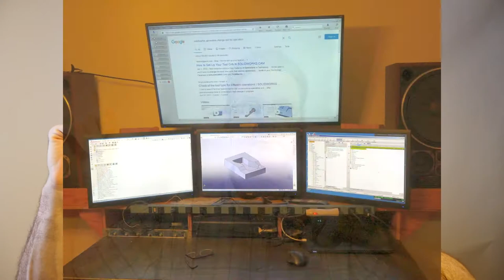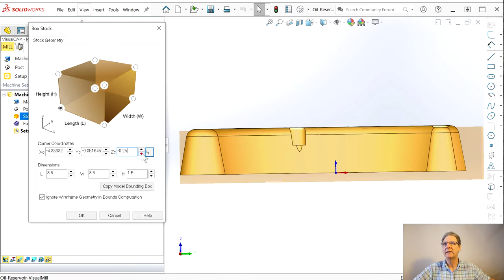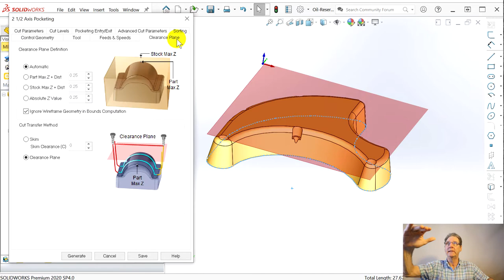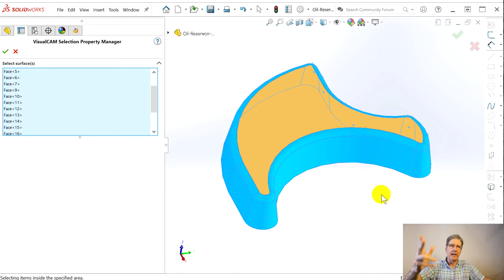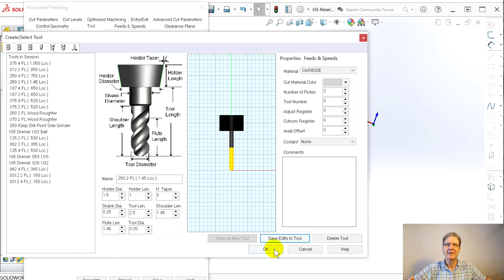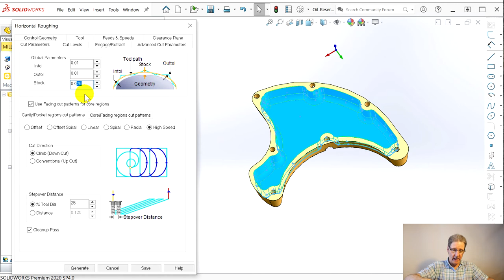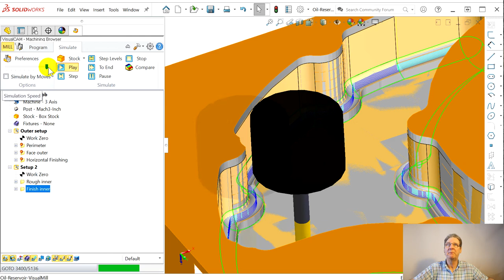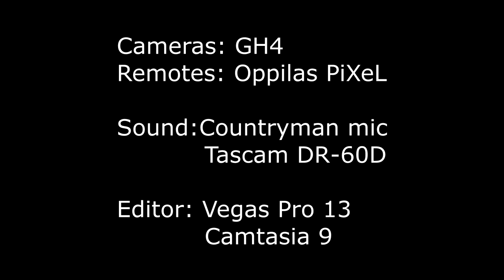VisualMill 3D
I use mecSoft's VisualMill for SolidWorks to program some 3D toolpaths. I managed to get it done, but had problems with the program erasing geometry in the operations if I changed the state of the SolidWorks rollback bar. I also had stability problems, though this was much better than the early impressions videos, where I was running Windows 7 as well as having hybrid graphics enabled in the BIOS of my HP zBook15 laptop workstation.
While I love the intuitive user interface to set up the machine and the part, the UI gets worse inside the operation dialog boxes.
The program is very economical for 3D, and they are the only company that publishes pricing on their website. One caution, the cheap (~$600) Express and modest (~$1500) Standard packages do not have the "Compare" function in the simulator. You have to have at least the $2500 Expert or $5000 Pro, or $10,000 Premium editions. These simulators with compare will color-code the part to show excess and gouged conditions. This is similar to SolidCAM and SolidWorks CAM by CAMWorks. The ModuleWorks simulator used in BobCAD CAM and MasterCAM only uses text tags for this and is much less useful.

Note the VisualCAD demo program does not let you save, so the part file is just the SoidWorks part with no toolpaths.